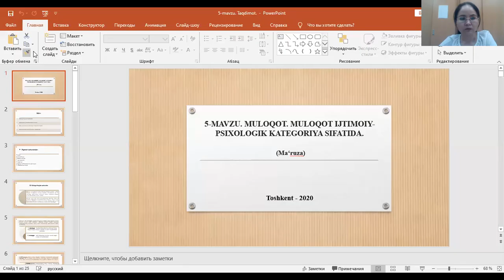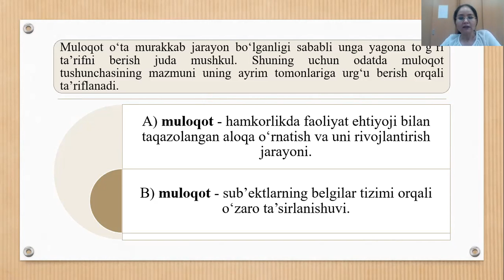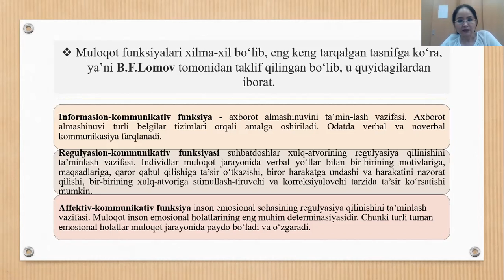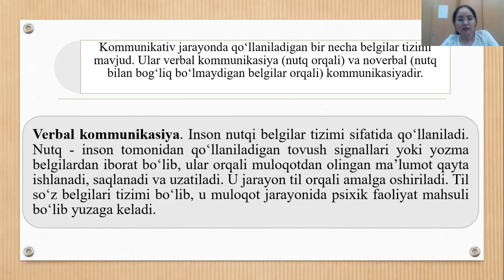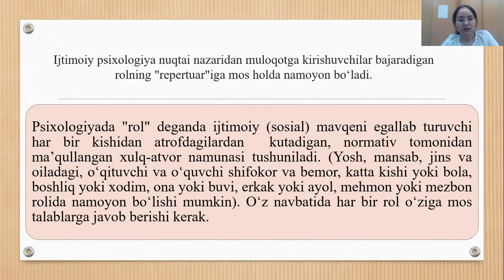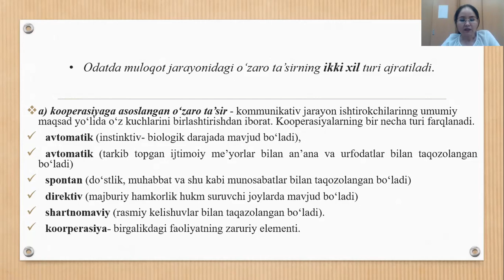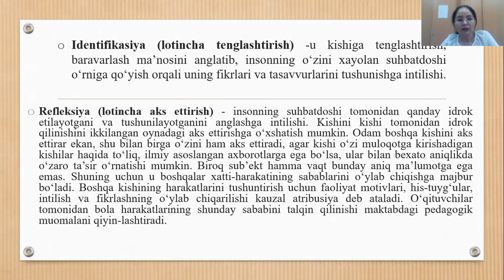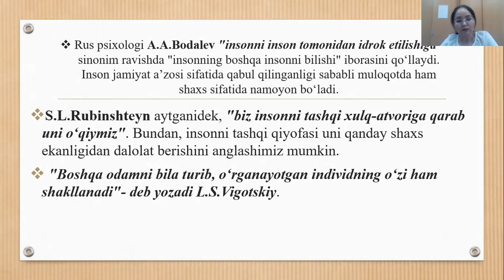5-mavzu. Muloqot. Muloqot ijtimoiy-psixologik kategoriya sifatida | Damegul Arapbayeva